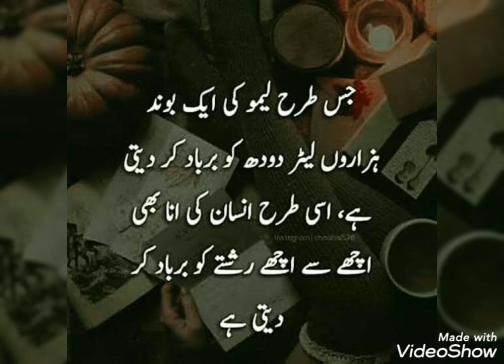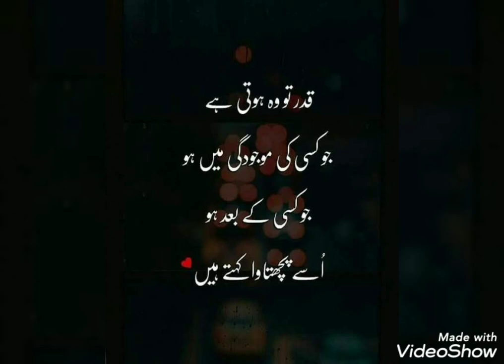true lines about Life/true lines about love 💕/true lines status/true lines for whatsapp status